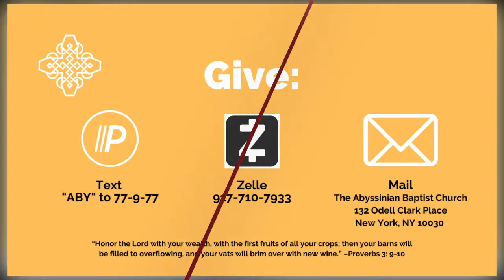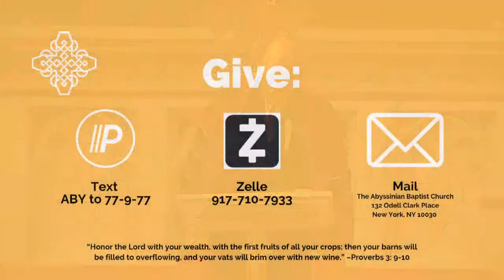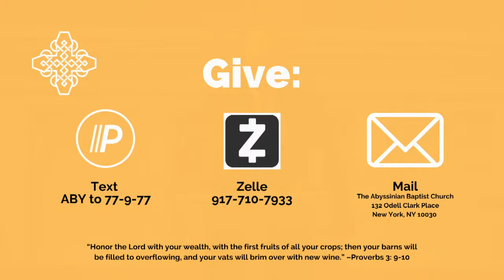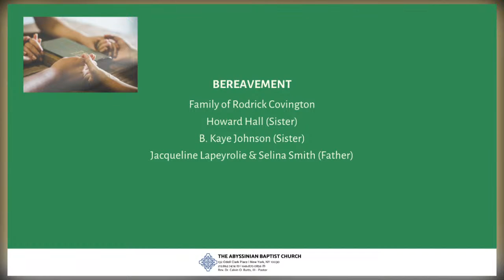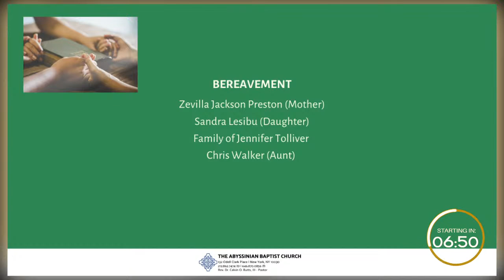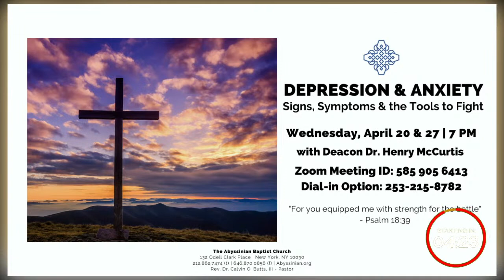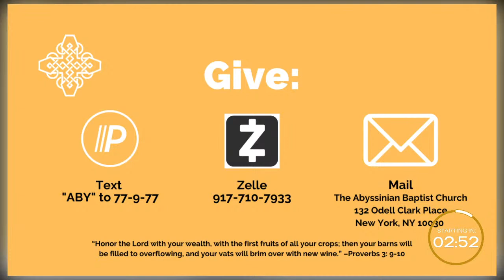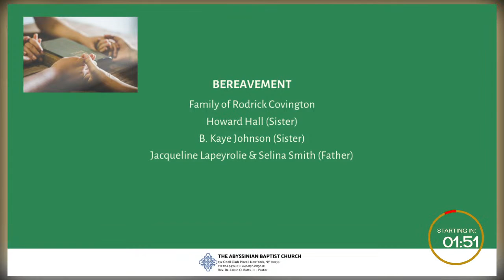Palm Sunday - April 10, 2022 Sunday Worship Service